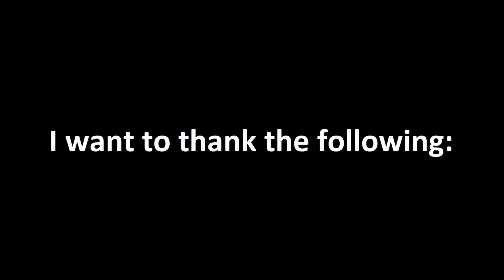Bill Pearce- NIV Audio Old Testament: Introduction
I have sent a certified letter to Zondervan that is in charge of authorizing permission to publish the NIV Bible to publish videos of Bill Pearce’s audio reading of the NIV Bible on YouTube on July 18, 2019, and they received the letter on July 22, 2019. They have yet to respond to me as of today. I have done all that is legally possible on my part to get their permission to publish them.

WEBSITES:
Zondervan

New International Version Old Testament Cassette Tape Recordings Read By Bill Pearce [the original non-compressed recordings]

Director: Jerry Freed
Technical Advisors: Dale Sherry, Sandy Swartentruber
Announcer: Allen Streich
Musicians:
Guitars- Ian Krouse, Greg Shearer, Terry Graves
Flute- Kerry Nystrand
Organ- Becky Adams
Trombone- Bill Pearce
Duplicators: Precision Audio

Bethel Publishing
Published 1978

New York International Bible Society
Copyrighted 1978

NOTICE OF COPYRIGHT:
Scripture taken from the HOLY BIBLE, NEW INTERNATIONAL VERSION. Used by permission of Zondervan Publishing House.

The "NIV"  and "New International Version" trademarks are registered in the United States Patent and Trademark Office by International Bible Society. Use of either trademark requires the permission of International Bible Society.